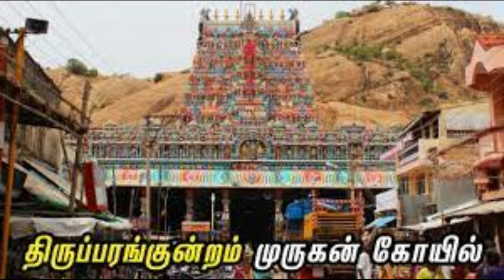thiruparankundram temple history in tamil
திருப்பரங்குன்றம் சுப்பிரமணிய சுவாமி கோவில்
மூலவர் சுப்பிரமணிய சுவாமி
உற்சவர் சண்முகர்
அம்மன்/தாயார் தெய்வானை
தல விருட்சம் கல்லத்தி
தீர்த்தம் லட்சுமி தீர்த்தம், சரவணபொய்கை உட்பட 11 தீர்த்தங்கள்
ஆகமம்/பூஜை காமிகம், காரணம்
புராண பெயர் தென்பரங்குன்றம்
ஊர் திருப்பரங்குன்றம்
மாவட்டம் மதுரை
மாநிலம் தமிழ்நாடு